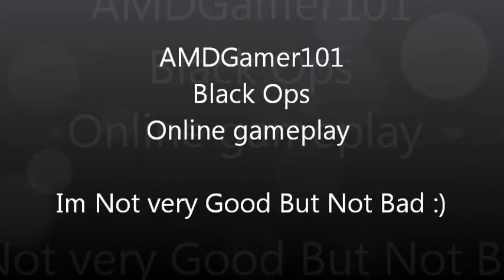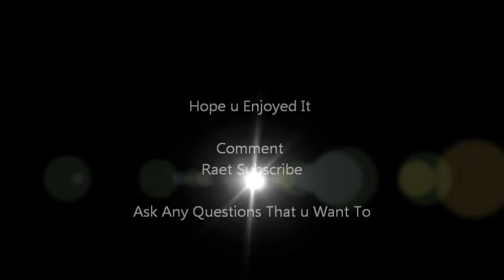Black Ops Pc Online Gameplay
Just Got The Game And Really Enjoy It So I Thought I Would Put Some Gameplay Up

AMD Phenom ii x4 965 Black Edition OC'd 3.8GHz
XFX Radeon HD 5770 1GB GDDR5
4GB DDR3